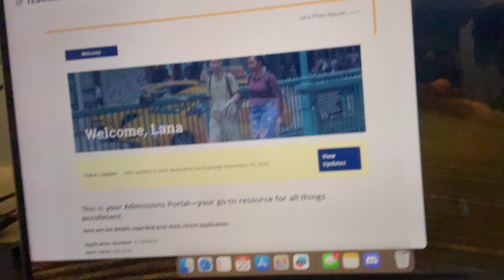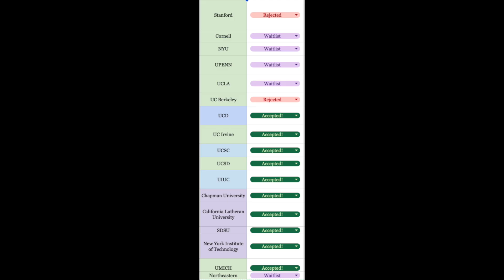*realistic* college decision reactions 2025 🥲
Going to UCSD for Data Science!